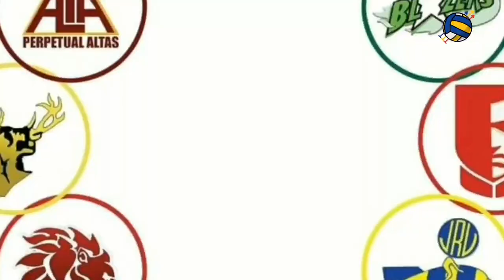Cignal HD CERTIFIED POWERHOUSE TEAM NA!!! CHOCO MUCHO PINADAPA in 4 SET!!!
Good day everyone! This is volleyball trending PH, This has
been Mike Aaron, a voice artist for this channel.

PVL Open Conference Game Analysis! Cignal HD certified powerhouse team na! Roselyn Doria, may pa 8 kill blocks! Ces Molina, mukhang mag MVP this conference.

Mapablock, serve, depensa at atake ay pumoporsyento ang Cignal HD kaya naman napatumba nila ang Choco Mucho Flying Titans in 4 sets sa score na 20-25, 25-17, 25-20 at 25-16.

Error-filled at Slow start nga ang simula ng Cignal HD SPikers kaya madali para sa Choco Mucho na makuha ang 1st set sa score na 25-20.

Bumawi naman agad-agad ang Cignal HD Spikers sa set 2 and 3 by activating their strong floor defense at good distribution ni Gel Cayuna sa kanilang spikers with Cignal HD having 25 attack points for sets 2 and set 3.

Mas uminit pa ang Cignal HD sa 4th set na nagpakawala ng mabibigat na serves at mas saradong blockings kaya naman hindi na nakapalag ang Choco Mucho sa larong ito.

Variations sa atake at tulong mula sa other spikers ang kailangan ng Choco Mucho dahil hindi sapat na si Kat Tolentino lang ang umaambag sa opensa. Sa performance naman ng CIgnal ay mukhang pang championship caliber ang kanilang pinapakita na maituturing nga nating dark horse sa conference na ito.

Dahil sa pagkapanalo, solo na ng Cignal HD ang unang spot sa Pool A samantalang tie na ang Choco Mucho at F2 Logistics sa 2nd place.
 Lead scorer para sa Choco Mucho ay ang opposite spiker na si Kat Tolentino samantalang deserve na deserve naman ni Roselyn Doria ang best player of the game na may 17 points from 9 attacks and 8 kill blocks.

Dahil nga rin sa performance at consistency ni Ces Molina sa larong ito ay wag na tayong magtaka kung sakaling sya makauwi ng Most Valuable Award sa conference na ito.

Abangan din natin bukas ang laro ng PLDT power hitters at Balipure Water defenders sa ganap na alas tres ng hapon at battle for the first spot ng Creamline at PetroGazz sa ganap na a Lasse sais.

Mapapanood din ang mga susunod pang laro live ng PVL Open conference sa TV One Sports, Cignal Plus, Puso Pilipinas, PVL website at sa Kumu.

Napatahimik ng Cignal ang mga spikers ng Choco Mucho with 16 BLOCKS | Cignal vs Choco Mucho

16 BLOCKS PINATAHIMIK ang Chocomucho! CIGNAL Undefeated Parin, Number 1 na sa GROUP A!

CIGNAL LANG SAKALAM! Choco Mucho, HINDI NAKAPALAG! PVL 2022